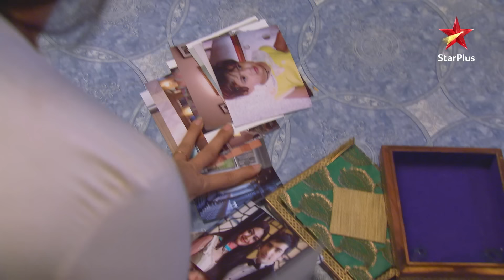Gauri jaanna chaahti hai Appa sahib ki sachai! | Mujhse Kuchh Kehti...Yeh Khamoshiyaan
Mujhse Kuchh Kehti Yeh Khamoshiyaan